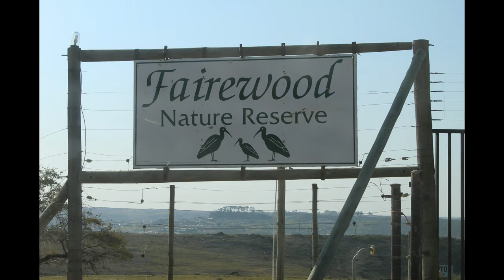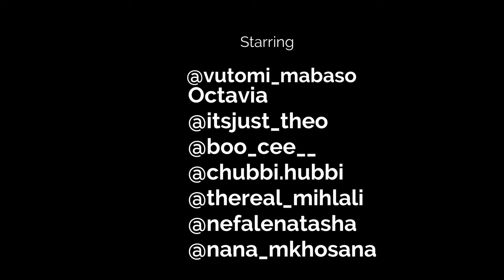Facing our fears| Ziplining | Things to do in Grahamstown Eastern Cape | South african Youtuber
Hey guys!!
This is my first video, i'm so excited to share this. Sorry about the wind but i hope it doesn't stop you from watching the whole video. I hope you enjoy it.